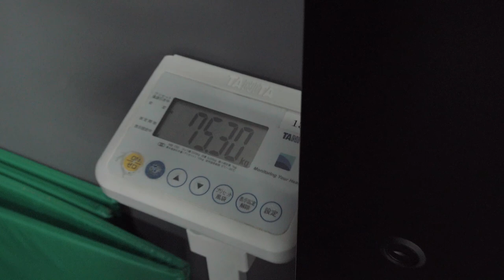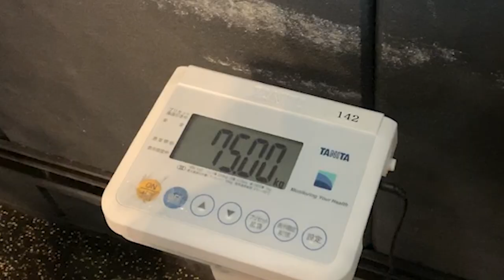Running a Marathon in Sauna Suits!? Does it Work!? Losing Weight Quick!!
We're back! It has been a while so why not make an entrance with a second Sauna Suit video! This time we run a marathon in Sauna Suits! Things definitely get a little sweaty.

Find out how sweaty in HnH#032.

What do you think? Did we get sweaty enough? Did we run far enough? Who won the marathon? Would you try this?

No comment shoutout this week since we've been on hiatus but they'll be making a return soon!